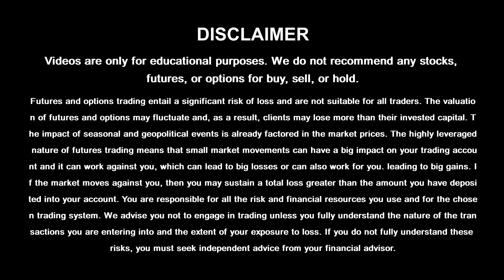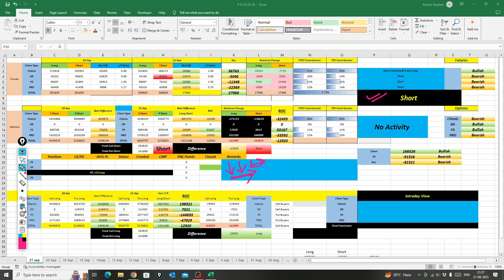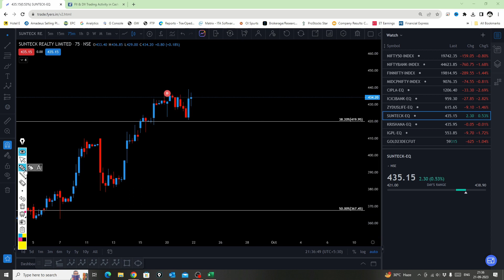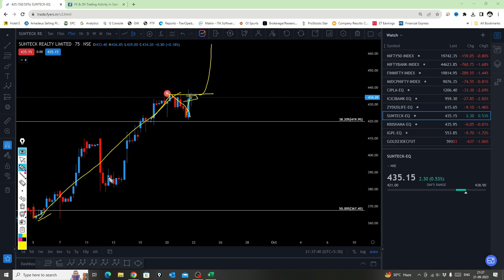Nifty Prediction For Tomorrow | Intraday Stocks For Tomorrow